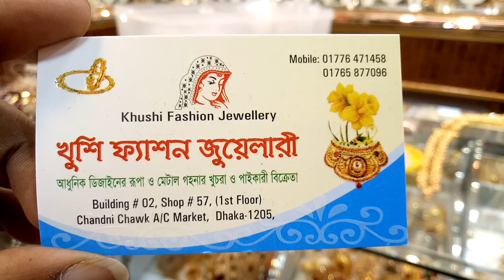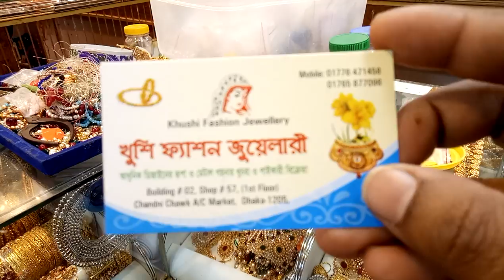গর্জিয়াস ব্রাইডাল জুয়েলারি কালেকশন ও দাম( falak angel)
shop name: (খুশি ফ্যাশন জুয়েলারি)

address,চাঁদনী চক এসি মার্কেট বিল্ডিং নাম্বার 2 দোকান নাম্বার 57 ঢাকা 1205

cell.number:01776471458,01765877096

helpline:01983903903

দেখুন বিভিন্ন ধরনের ঝাপটা কালেকশন এবং কুন্দন সেট কালেকশন ও দাম (falak angel)